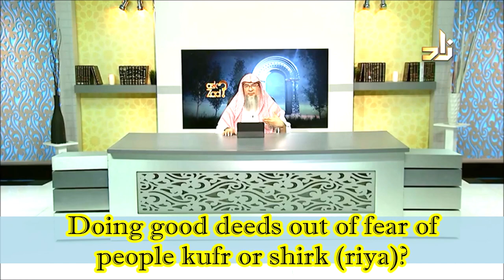Doing good deeds out of fear of people kufr or shirk (riya) | Sheikh Assim Al Hakeem